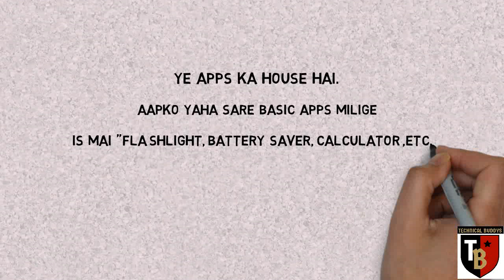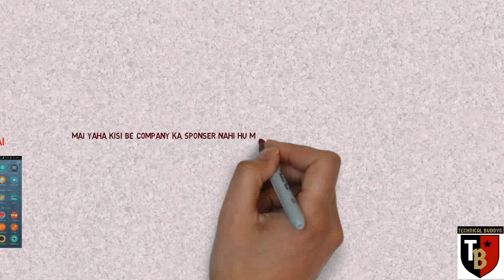All in one app / best app in 2017/एक ऐसा ऍप जो आप हिलादे इन हिंदी /२०१७ /2017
Top application of 2017 Smart kit 360 | ALL IN ONE Smart Kit 360  is the top  application of 2017 which is easy to use and we can use the multiple application in single application without root any android deice and without download any other application so that we can use 32 application from only one application.
While I was doing my regular surf on Google Play Store, to find new and interesting apps, one app particularly grabbed my attention. It was Smart Kit 360 developed and published by Kafui Utils. The application is supposed to make our life easier with phones by merging 32 different applications with different functionalities into one. Smart Kit 360 is an all-in-one app and is half the size of a common “standalone tool” application like compass, translator or a ringtone maker app.
So what is Smart Kit 360? The application as the name suggests, is a smart way to improve our daily phone usage. ‘360’ refers to the whole area which can be covered using this application. The application is available for free to download but has ad banners integrated with it. The application has received more than 100 thousand downloads till date and stands at a rating of 4.6.

★ Tiny Size
★ 32 apps can be replaced with one apps. Smart Kit 360 combines uniquely with several functions
Smart Kit 360 combines uniquely with several functions ► 1. Heart Rate Monitor Measure your heart rate with device camera and observe a real time pulse chart. Checking your pulse is a simple way to get information about your health. 2. Translator (All languages) Easily translate words from one language to another through simple operations. 3. Music Finder Listen to millions of songs for free from any genre 4. Exercise Timer Ultimate fitness companion for any of your gym or home workouts. 5. Cache Cleaner, 6. Battery Saver Save and Extend Your Battery Life with one-tap easy optimiser. 7. Sound Meter Monitor the current sound pressure level and its spectrum. 8. Map Get directions faster, find places, shows your current location on the map & share your GPS coordinates 9. Compass Get the right directions always in your hand for most of your outdoor activities. 10. Magnifier Magnify small objects that are hard to see. It also includes a flash light. 11. Mirror See yourself using your front facing camera even at n11. Mirror See yourself using your front facing camera even at night. 12. Protractor Measure the slope of any object using your camera and imaginary weight. 13. Ringtone Maker Create ringtones you love faster with this easy to use tool 14. Metal Detector Detect magnetic field of nearby materials and observe it on real time chart. 15. Notepad Take notes easily in your favourite colours. Backup notes, stay organised! 16. Currency Converter Convert between different currencies. Cur16. Currency Converter Convert between different currencies. Currencies are updated automatically. 17. Calculator & Graph Make basic calculations with graphs 18. Unit Converter Convert between different physical units. 19. Audio Recorder Easily record and playback high quality long-time sound recording on your smartphone or tablet. 20. Metronome Classic metronome with adjustable tempo. 21. Pitch Tuner Tune the pitch of your voice or musical instruments. It can also play the corrected tone. 22. Code Scanner rencies are updated autom23. File Manager, Root Explorer  File manager with Root Explorer. 24. Altimeter Calculates your elevation via GPS 25. Abacus Simple calculating tool and useful learning device 26. Ruler Easily measure the dimensions of different objects. 27. Leveller Check the surface levels. 28. Speedometer Shows useful speed and distance information for your journey.atic29. Flashlight Use it as a manual torch light, as a strobe light or as a music light show. 30. Checklist, Reminder Get Things Done with a flexible to-do list. And much more.

Technical buddys